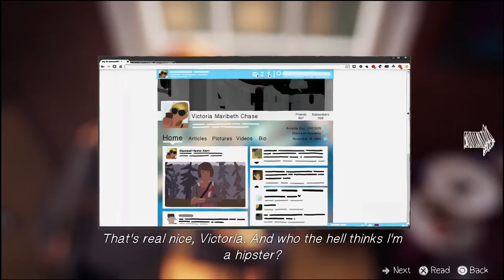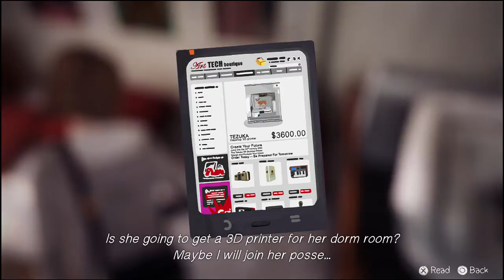Let's Play: Life is Strange EP1 PT5 (PS4)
Sorry about the commentary stating this is Part 4. When recording I didn't realise that I had already recorded a Part 3 previous. So all the numbering commentary is wrong.

Life is Strange is a five part episodic game that sets out to revolutionise story based choice and consequence games by allowing the player to rewind time and affect the past, present and future.

I've played through this already for myself and was really intrigued by the gameplay and the story so far. It's too bad that the game wasn't released and one complete game instead of in episodes but I guess that's a way of making more money out of it and extending people's curiosity in the story. Sadly the next part isn't out till next month, March 2015.

Developer: Dontnod Entertainment
Publisher: Square Enix
Release Date: 30 January 2015

I don't own Life is Strange and the content in the game. This video was made purely for Entertainment and no money has exchange hands with anyone.